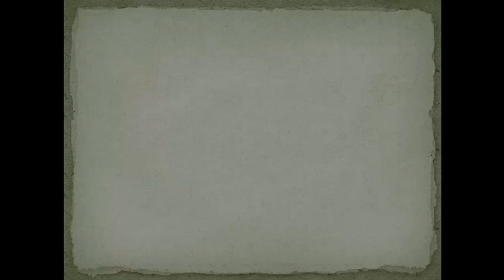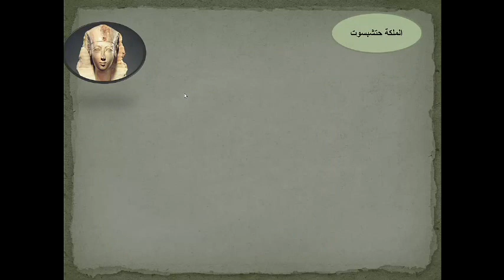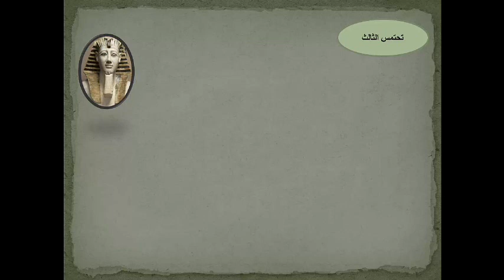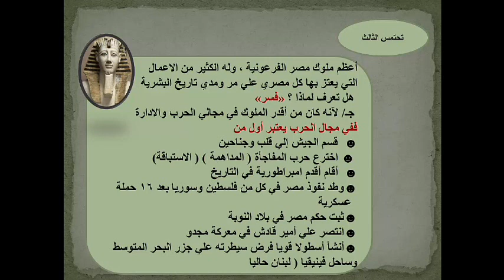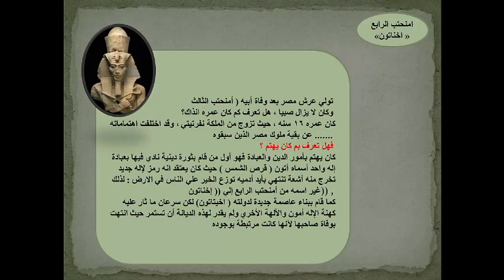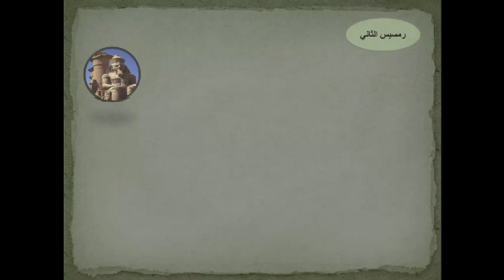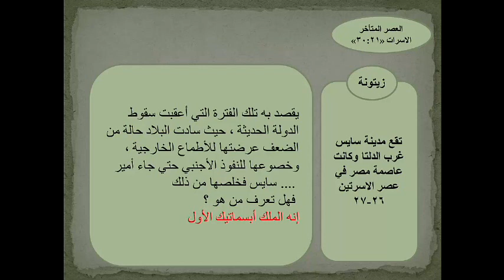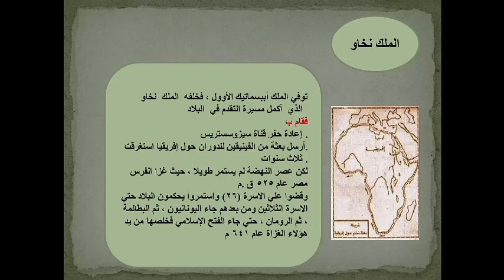درس عصر المجد الحربي (الدراسات الاجتماعية ) للصف الاول الاعدادي الترم الأول